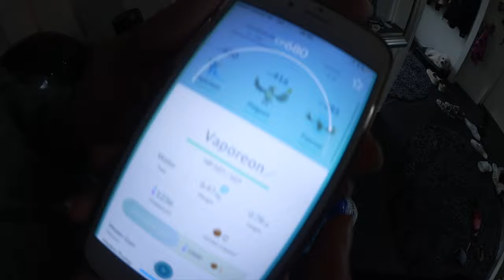MÅSTE LÄMNA TILLBAKA BILEN! || Vlogg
SPRID GÄRNA KANALEN!
• Nästa video kommer på Torsdag kl: 17:30! •

                   ☆ Sociala medier: ☆

→Instagram 1: @linushed
→Instagram 2: @linus_youtube
→Instagram 3: @husetanubisbylinus
→Ask.fm: @nunished
→Periscope: @linushedlund

♡P R E N U M E R E R A♡